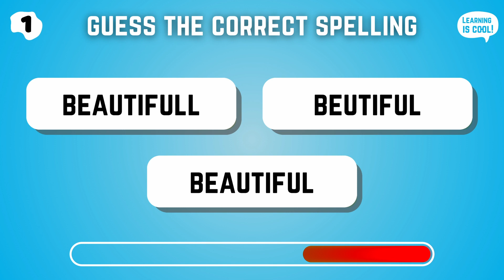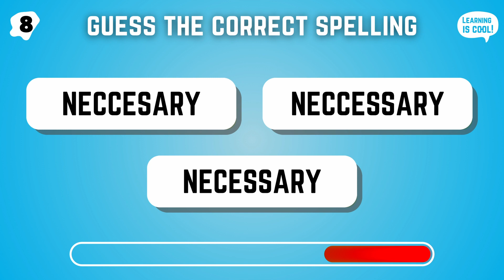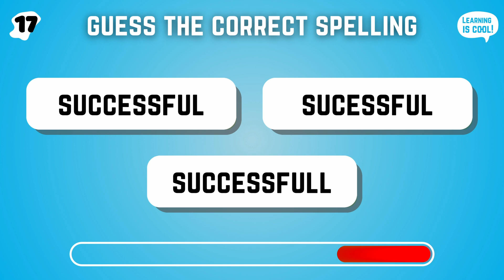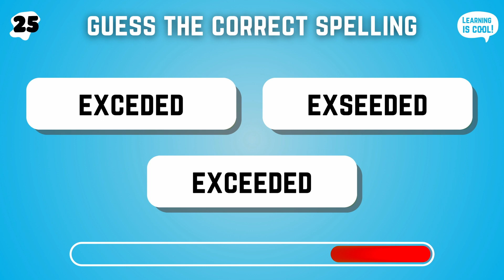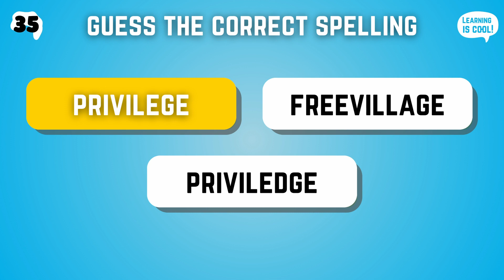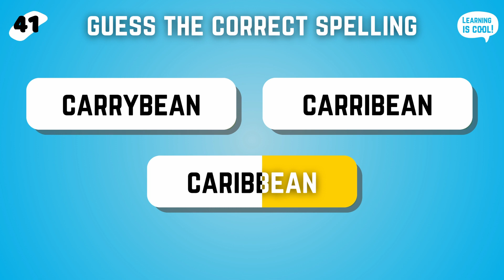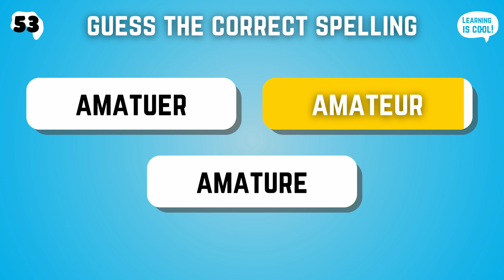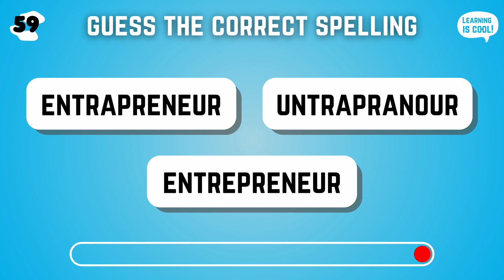Always Failing in Spelling? | Avoid Misspelling These Words Again! | ENGLISH SPELLING CHALLENGE 🤓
Hello Learners!

We wrote a great essay during the exam but when we got the results, our spelling mistakes dragged our scores down. 😣

So play this game now and avoid the most common spelling mistakes!

In this video, we'll show you 60 of the most commonly misspelled English words.

You have 3 choices and 5 seconds to guess the correct answer, but you can also pause the video if you need more time! 😉

Watching this video will help you improve your English spelling skills, and not rely on spelling check tools and apps when typing.  💯📄📚

Learning how to spell the words correctly is also very useful in different university and international English exams like:

TOEIC (Test of English for International Communication)
PTE (Pearson Test of English)
Cambridge English KET, PET, FCE, CAE and CPE
among others

Happy Learning!